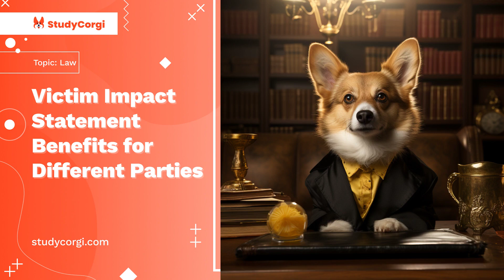Victim Impact Statement Benefits for Different Parties - Essay Example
📄 Essay Description: The essay suggests that VIS should be a key aspect of criminal justice since it gives a sense of fairness to the criminal justice, and indirectly can help reduce crime incidents.

✔️ Topics: Law
✔️ Language: 🇺🇸 English
✔️ Words: 766